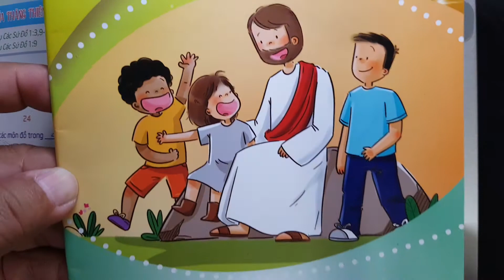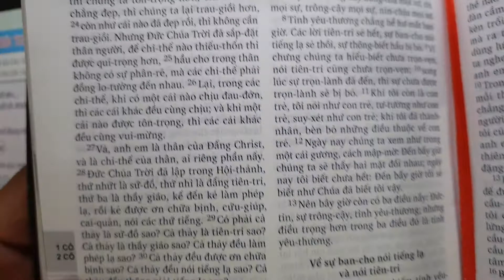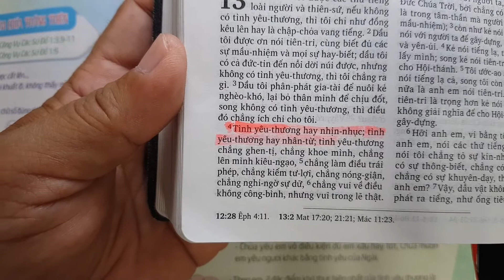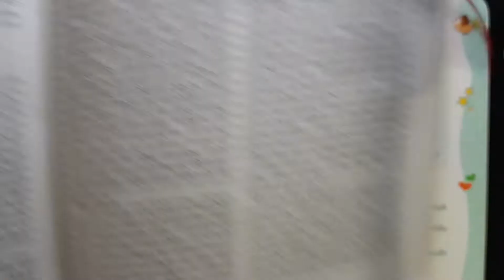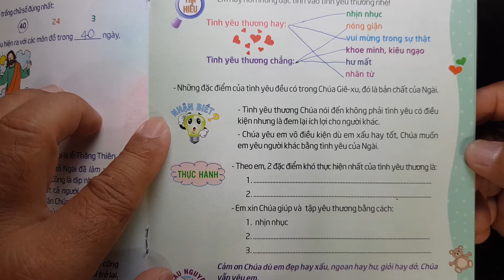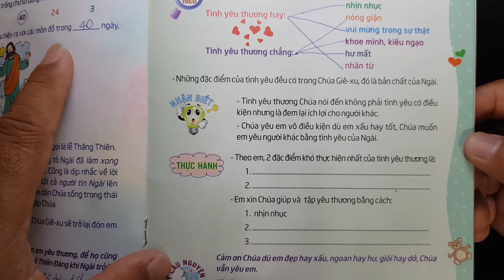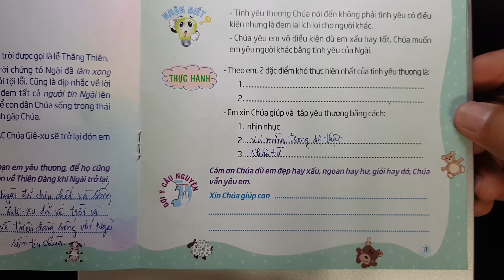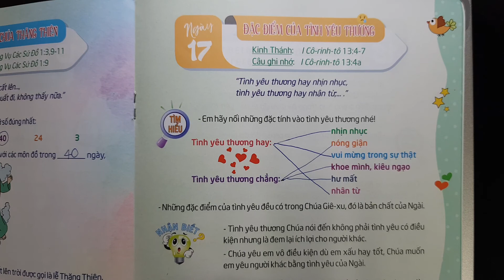ĐẶC ĐIỂM CỦA TÌNH YÊU THƯƠNG, Lời Chúa Hằng Ngày Cho Thiếu Nhi, Ngày 17, TGMTT 56.